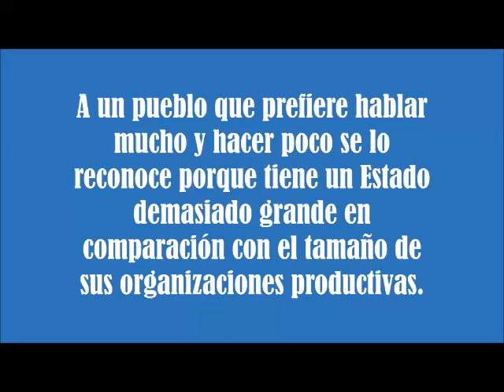A un pueblo que prefiere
A un pueblo que prefiere hablar mucho y hacer poco se lo reconoce porque tiene un Estado demasiado grande en comparación con el tamaño de sus organizaciones productivas.